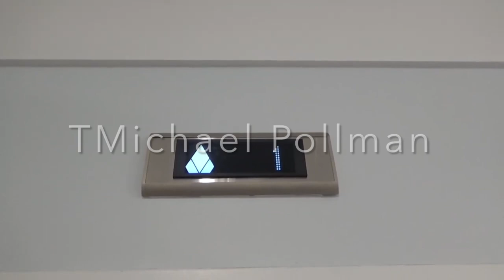Hotel Tour: Courtyard by Marriott, Main Village, Minecraft (Pre-Renovation)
This is what the Courtyard by Marriott looks like before renovation.

This video cannot be used without permission.